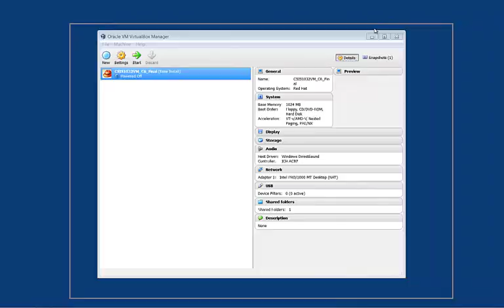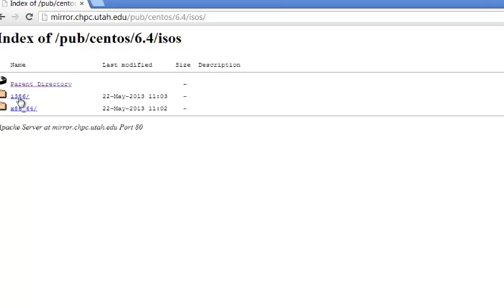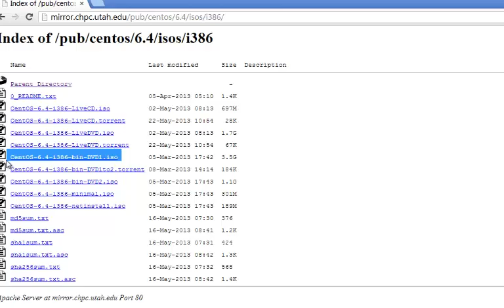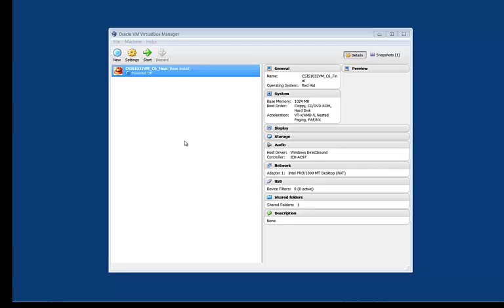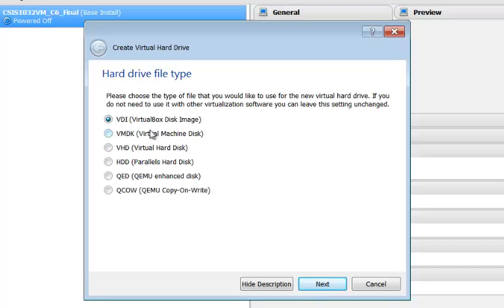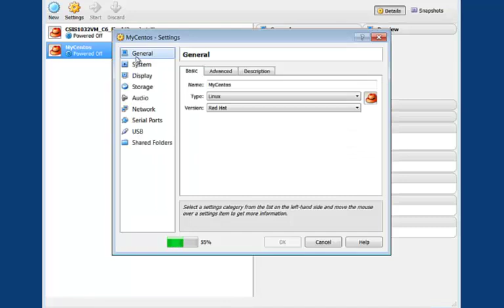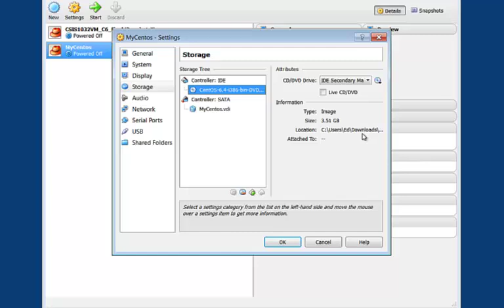Introduction to Installing Linux in Virtual Box